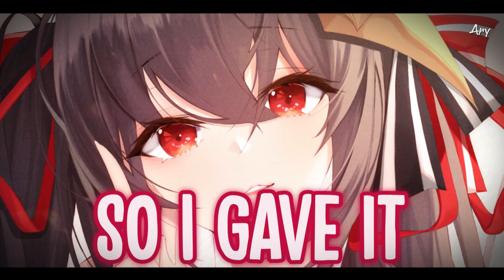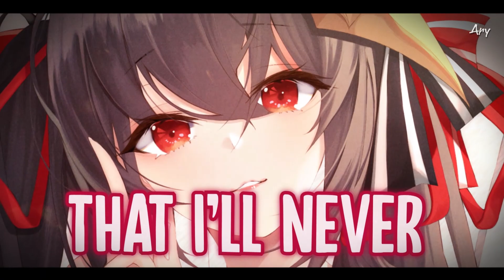Nightcore - abcdefu 「Remix」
๑۩۞ ۞۩๑
                                 abcdefu

๑۞ ۞๑